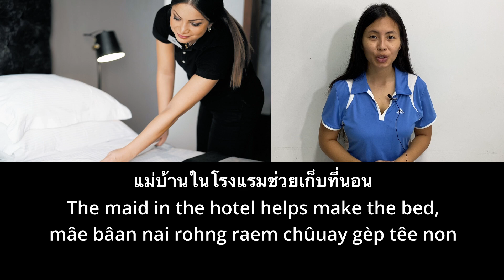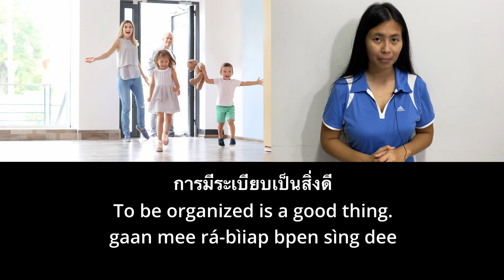[EN] Why is making the bed important? | Beginner Slow Thai Stories | Listening Practice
In this Slow Thai series, I will read Thai stories at a slow, easy-to-understand speed. This should help improve your listening skill.

In this episode I discuss why making the bed is important.